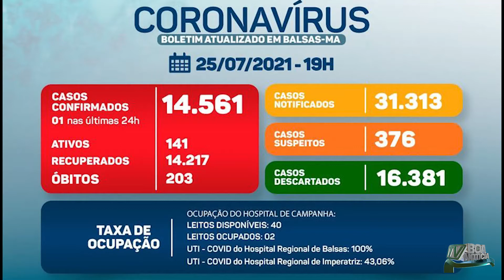EVENTOS DA SECRETARIA DE ESPORTE - (JBN)